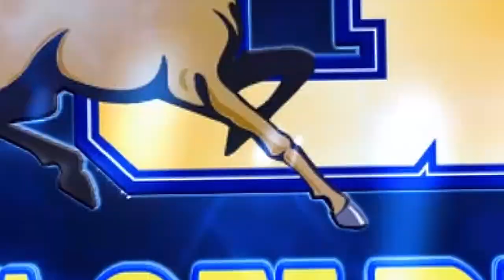Pacers on Demand - 02/08/2022